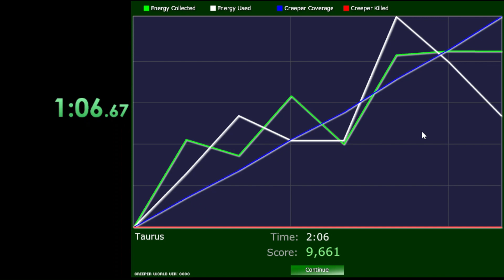Creeper World: Anniversary Edition Taurus IL Speedrun in 1m 05s 980ms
2:06 in game time